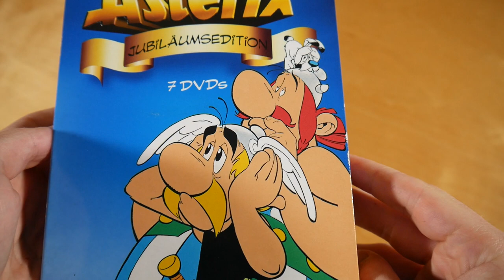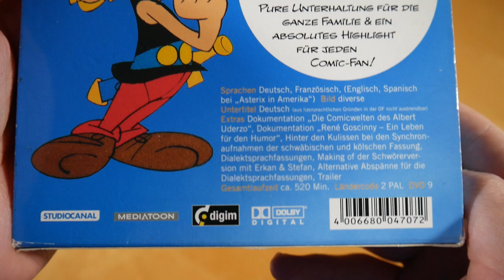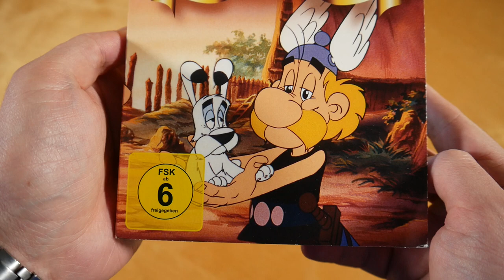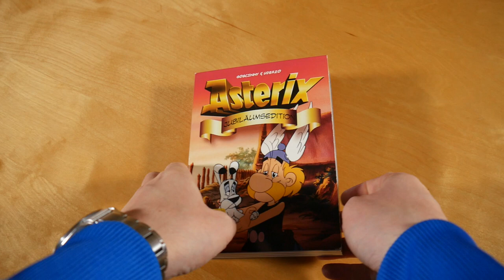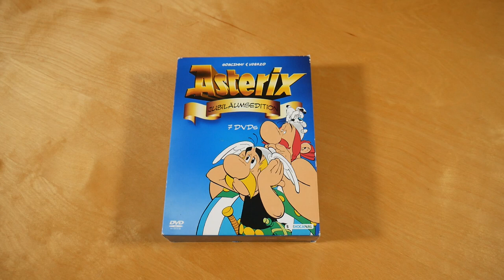Asterix Jubiläumsedition Unboxing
In diesem Video zeige ich euch die Asterix Jubiläumsedition.

✘► BOX INFOS
Asterix Jubiläumsedition
Kaufpreis: ? €

Asterix Jubiläumsedition Box Inhalt:
- Asterix - Der Gallier
- Asterix und Kleopatra
- Asterix erobert Rom
- Asterix - Sieg über Cäsar
- Asterix - Operation Hinkelstein
- Asterix bei den Briten
- Asterix in Amerika